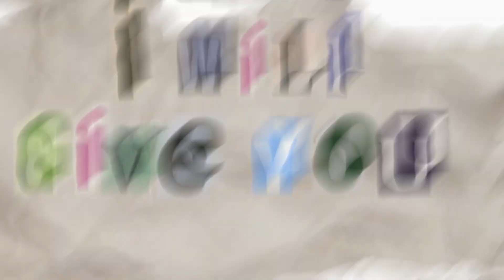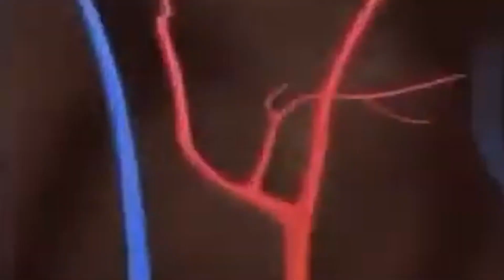PEPPA PIG TRY NOT TO LAUGH